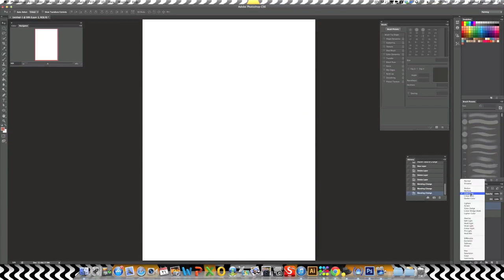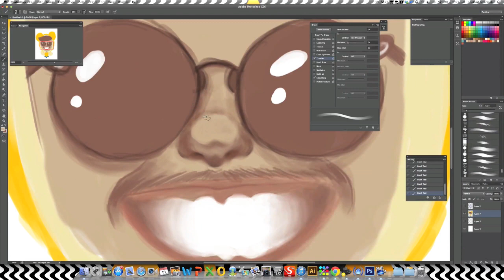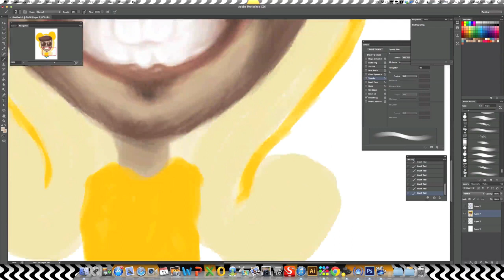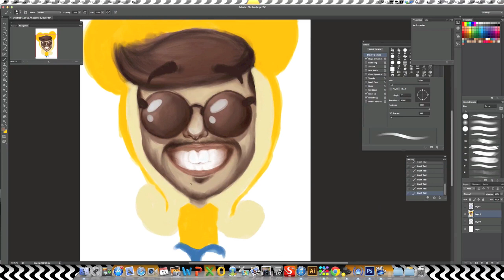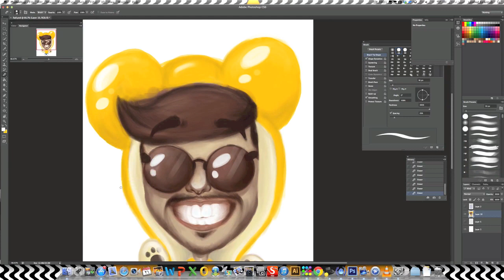E02 - Speed painting ( Fadi Alshehri )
ثاني فيديو من سلسلة رسوماتي =)
رسمة للمبدع فادي الشهري ..
ان شاء الله تعجبكم
الميوزيك : Fatwave - Breathing The Night
ــــــــــــــــــــــــــــــــــ
Facebook.com/spoOod
Inatagram : @IspoOod

اذا عجبكم الفيديو .. لا تنسو الشير واللايك والسبسكرايب